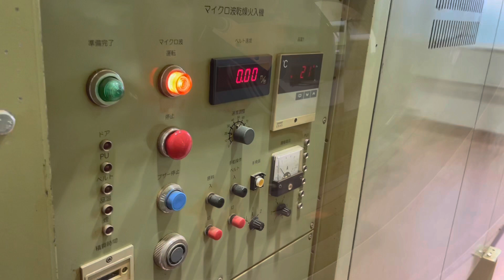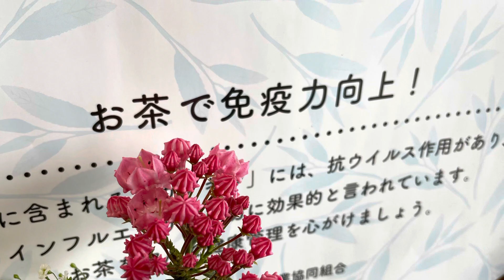Shiage Tea Factory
At Osada Tea Co.
May 21st (土) 2022

Osada Tea, a wholesaler of Japanese teas, has started finishing off organic mountain teas starting today.

The first 2 organic teas to come out are… 2 organic Gyokuro teas! (Both are single origin)

The term “finishing off”, a continued processing effort following the production of crude tea (荒茶), is referred to “Shiage refinement”, or 仕上げ in Japanese.

What happens in a Shiage factory (仕上げ工場・製造室), is the leaf is taken out of storage, (from its crude tea state) and put in a tank (合組タンク) that is the source of a flow of processes including variations of sieving (篩分け) and cutting (切断), which will separate the lead into powder (粉and 芽茶), stem tea (茎茶), and larger leaf (とび or 頭).

These pieces undergo firing and roasting (火入) and are then blended back together again (最終合組) in right proportion for sale on the market.

A combination or crude tea (raw leaf to 5% moisture dried and rolled leaf) processing and Shiage processing (a combined art and science on both spectrums), and the intricate variations involved in both, is what gives us the myriad spectrum of Japanese teas.

The wonder of Japanese goes further as producing regions (生産地) and cultivar breeds (品種) can also be considered when making a purchasing decision.